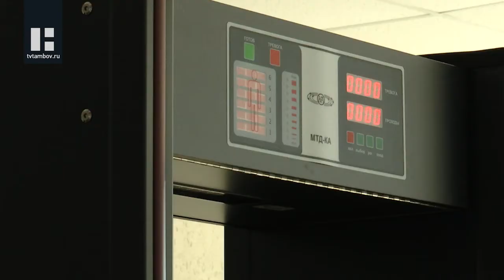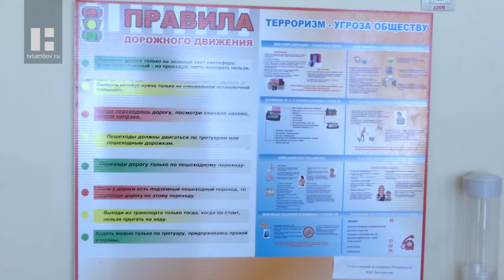В Тамбове стартовала приёмка школ к новому учебному году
Меньше месяца осталось до того момента, как дети пойдут в школу. В связи с этим в Тамбове стартовала приёмка образовательных учреждений к началу нового учебного года. Первой стала школа Сколково.